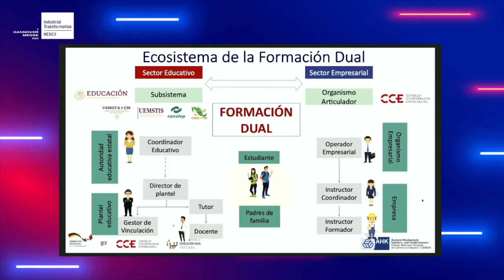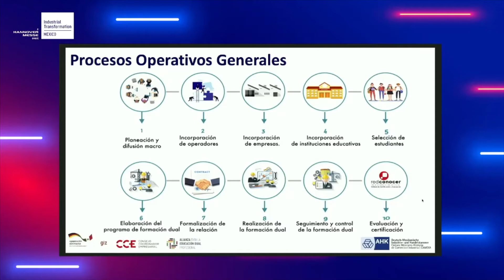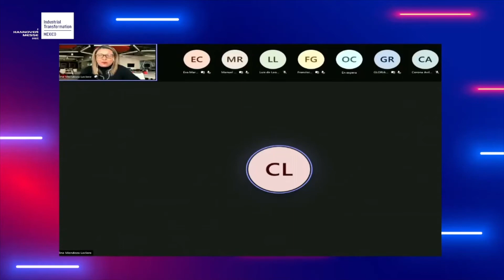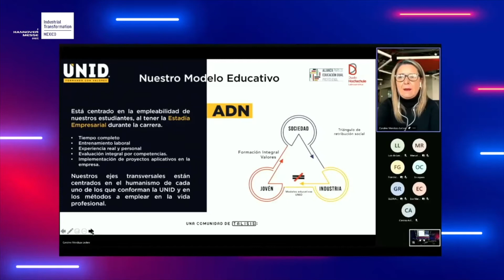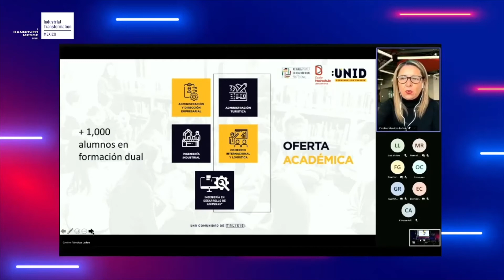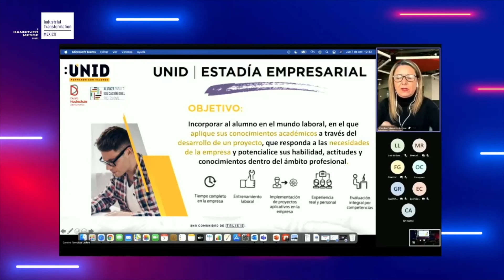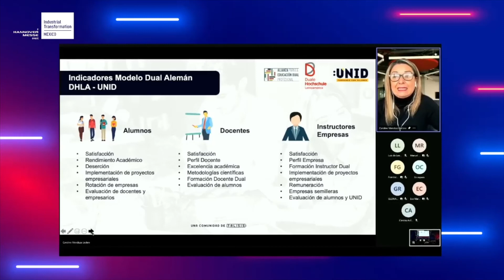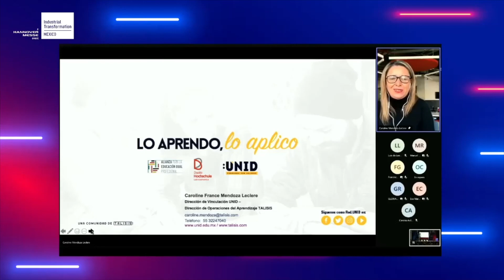Educación dual en la educación superior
Revive el programa de conferencias de la feria líder de la transformación digital en México y América Latina.